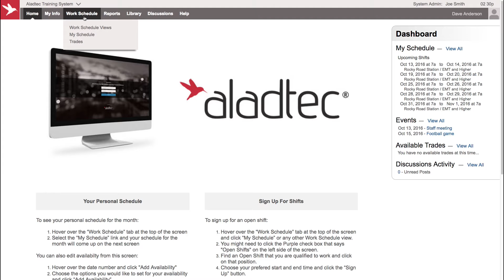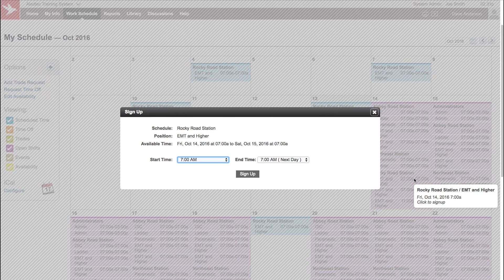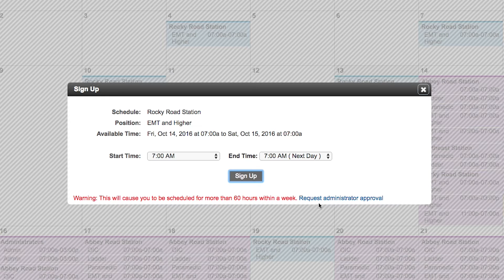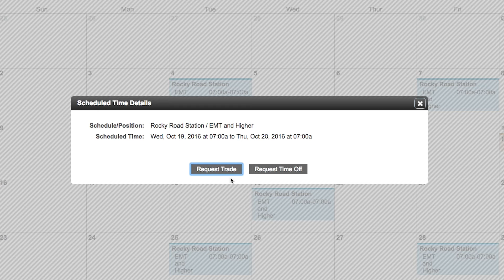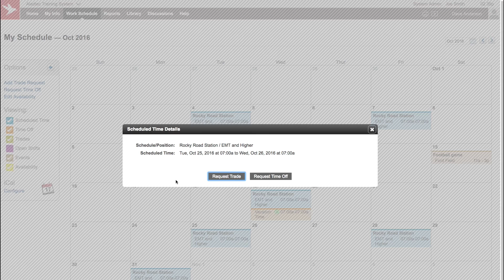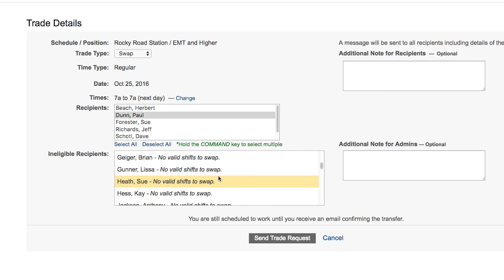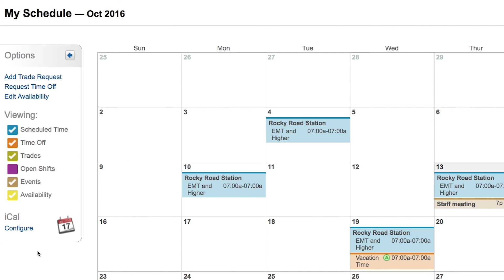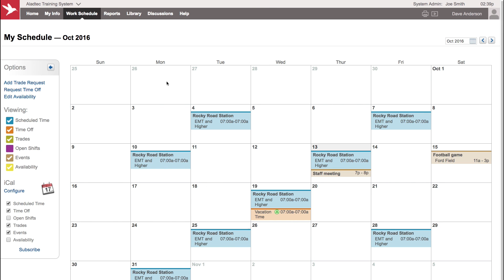My Schedule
This tutorial covers the My Schedule Page in Aladtec Online Workforce Management and Employee Scheduling Software.